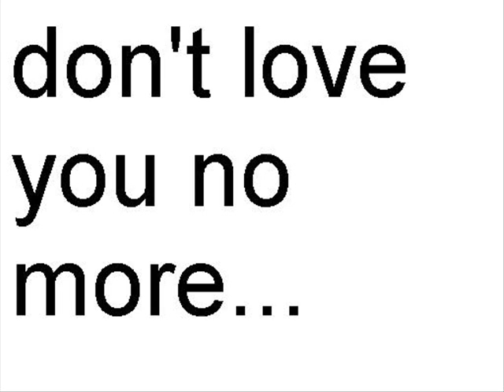Mandei - Don't Love You No More (Diamond Remix) (UK Funky)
All ready championed by Footloose (1Xtra/Ministry of Sound), Cameo (1Xtra) and Hotsteppa (Choice FM)!!!

Now tweaked and remastered for full club impact...

Don't sleep on this vocal funky banger...